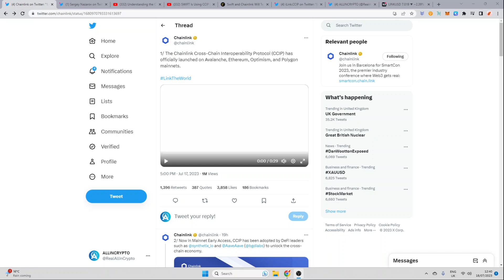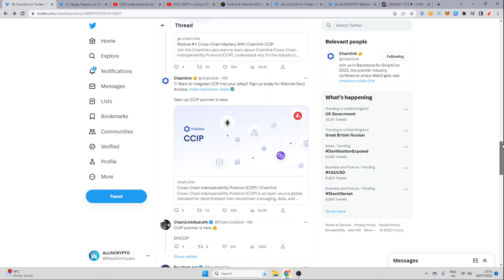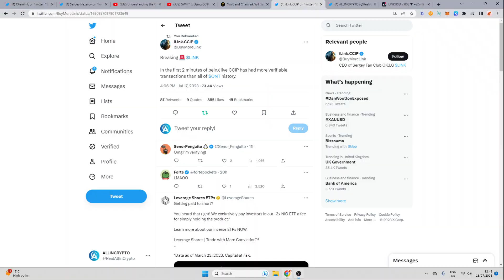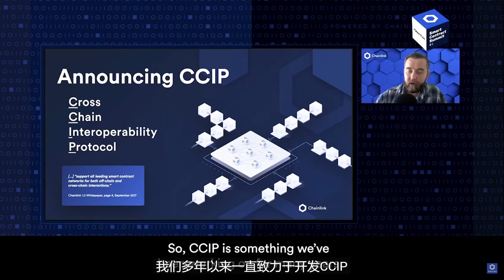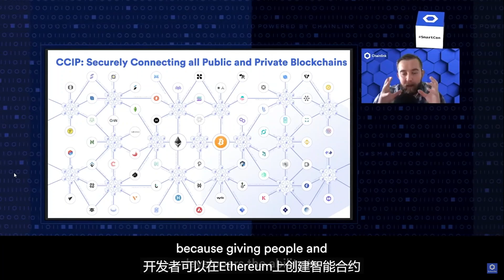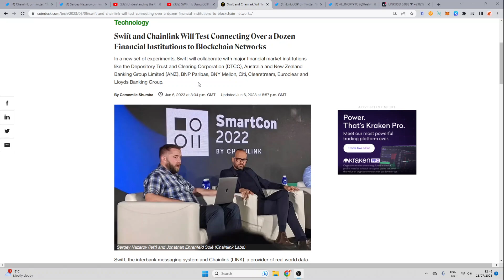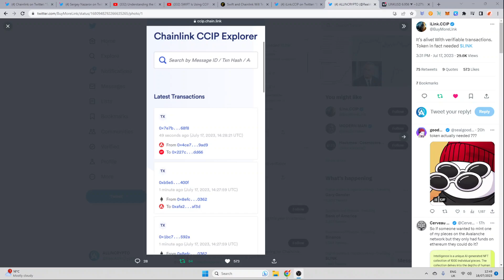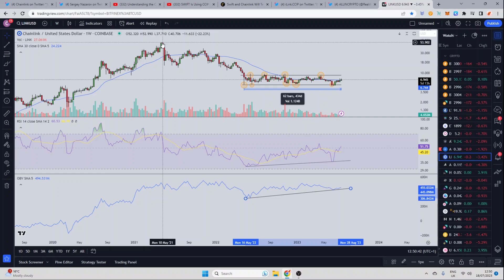BREAKING: Huge News For Chainlink LINK As CCIP Goes Live!!! Chainlink To Become The Standard.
Chainlink Just officially launched CCIP live on 4 different chains! what is CCIP and why is it such a big deal?? Will CCIP become the standard